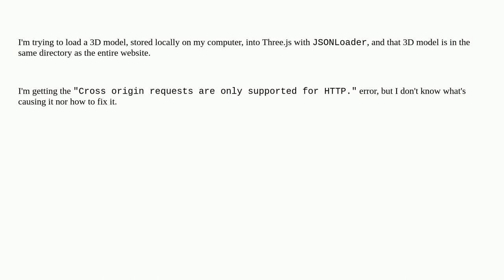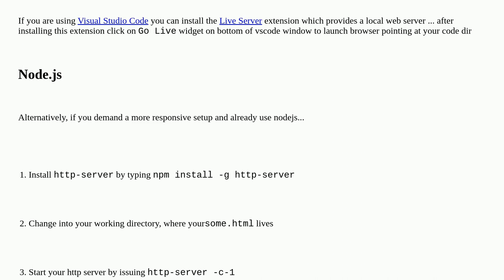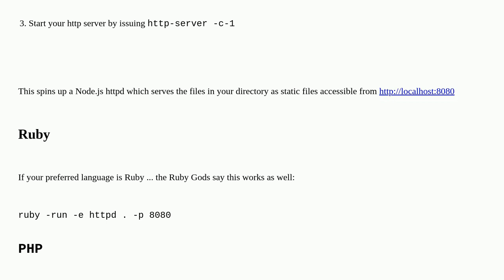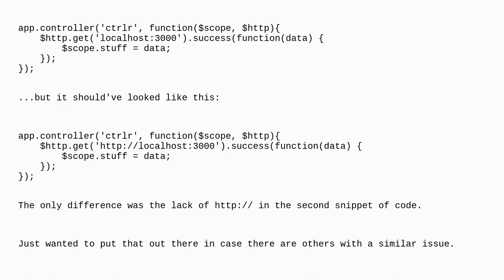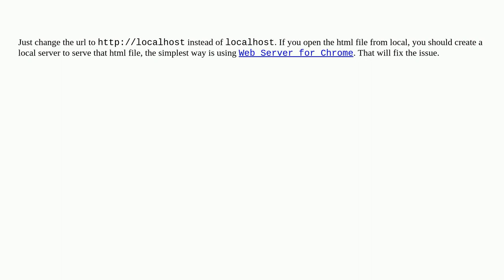"Cross origin requests are only supported for HTTP." error when loading a local file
A special thanks goes out to the awesome community

  http javascript file cross-domain cross-origin-resource-policy